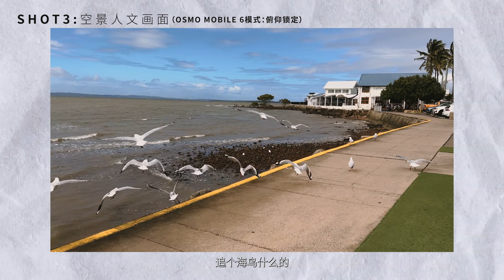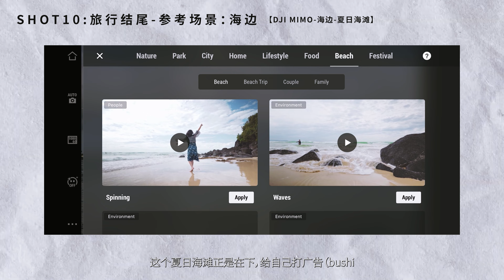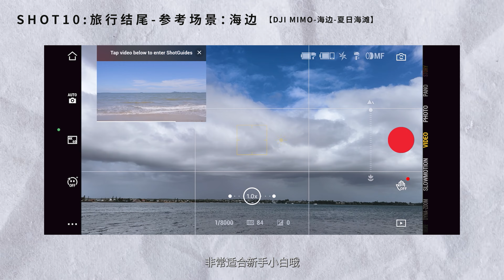出游必藏！10个万能手机分镜手把手教你拍出高级感旅行VLOG！Iphone14 pro+大疆OM 6手机云台拍摄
旅行假期怎么拍？如何在吃好玩好的同时顺手又可以拍一支旅行短片？
之前给大家介绍了太多人像，旅拍。很多人觉得不够“接地气” 大部分人出门吃吃喝喝尤其是五一假期真的很常见。我们要如何把游玩真实的画面一起融入进旅拍视频里，让画面真实好玩拍起来又简单呢？
今天的视频～主打一个轻松自在~
My Gears:
B-Roll Camera：Sony A7m3
Vlog Camera： Canon G7x mark 3
Lens：Sony 24-105， Tamron 17-28， Sony 50mm 2.5G
Stabilizer： DJI Ronin Sc
Drone： DJI Mavic 2 Pro
Lens Filter: Polar Pro VND PM Edition
                     Polar Pro VND for Mavic 2 Pro

Also can find me on:

公众号： 风光喵
小红书： 风光喵